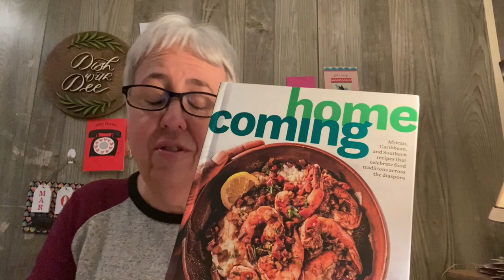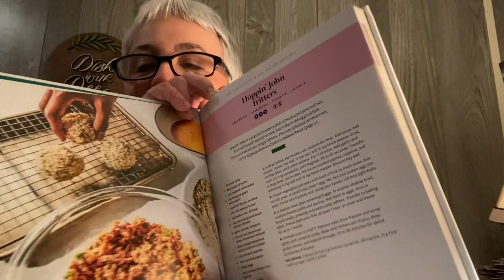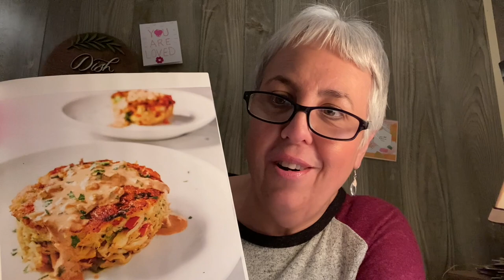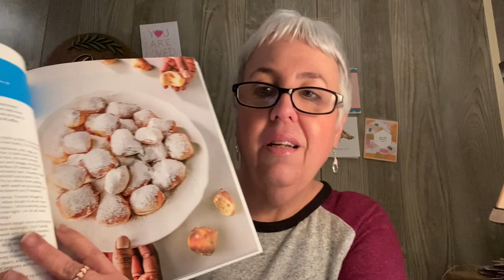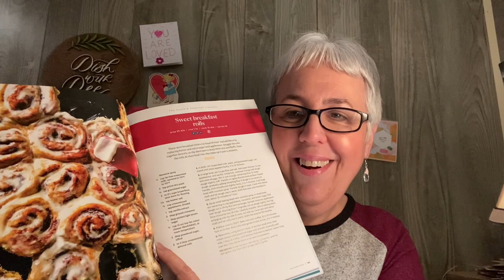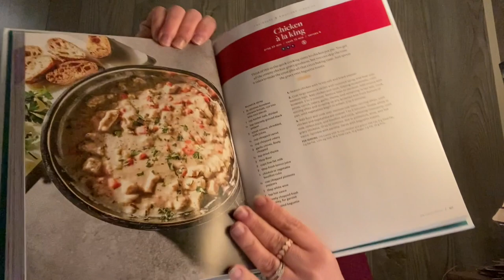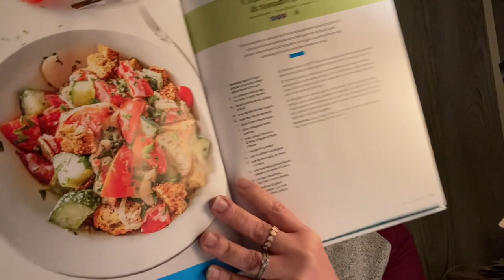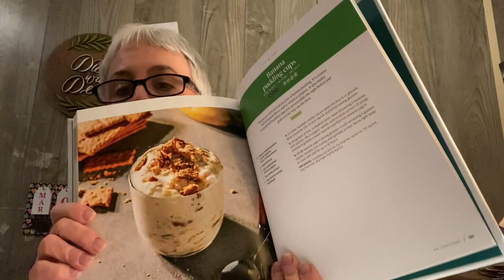Weight Watchers Personal Points | Cook Book Review | Home Coming Cookbook Review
Recipe Blog -recipes from sept 2019- till mayn2021